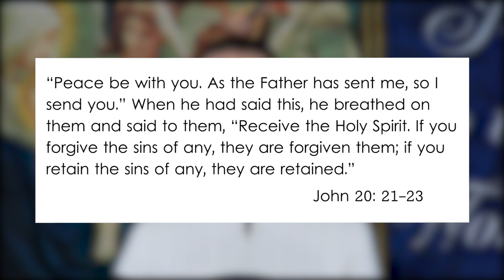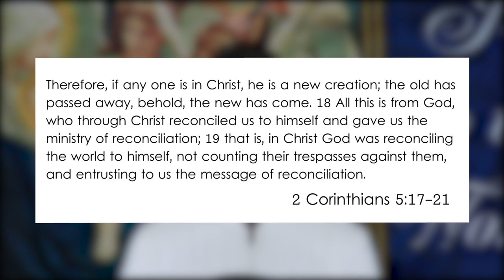Why Do Catholics Confess their sins to a Priest? (Catholic Sacrament of Confession!)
Why do Catholics confess to a priest? One sinner going to another? Why not straight to God? This video talks about why Catholics confess to a priest in confession. Like these videos? Follow us below.

Catholic Truth is dedicated to no-nonsense Catholicism and defending our Church without apology and without compromise. Please support us our work and join in the fight for souls!

APOLOGETICS TRAININGS:
Would you like 1-on-1 Apologetics training with Bryan? Or a chance to ask questions or get advice?